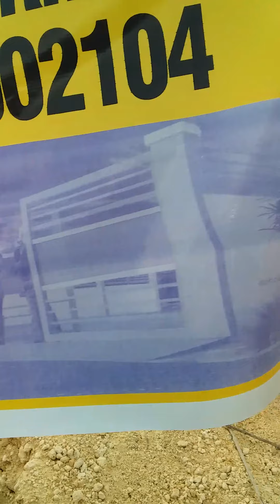my proud lot in Lamacan, Argao